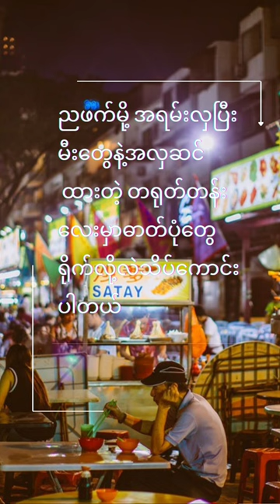jalan alor bukit bintang vlog)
မလေးရှားမှာ ဒုတိယ တရုတ်တန်းလို့လဲခေါ်လို့ရတဲ့
ညမှစည်တဲ့ ညဈေးလေးကို
 သွားတဲ့vlogလေးဖြစ်ပါတယ် ခင်မျာ
 အရမ်းပျော်ဖို့ကောင်းပြီး အရမ်းလဲစည်ပါတယ်
မလေးရှားရောက်လာခဲ့ရင် ဒီနေရာလေးကိုလဲ
အလည်သွားဖို့မမေ့နဲ့နော်

felix ရဲ့ facebook pageလေးကိုလဲ
လာကြည့်ကြဖို့ဖိတ်ခေါ်ပါတယ် ခင်မျာ

jalan alor bukit bintang